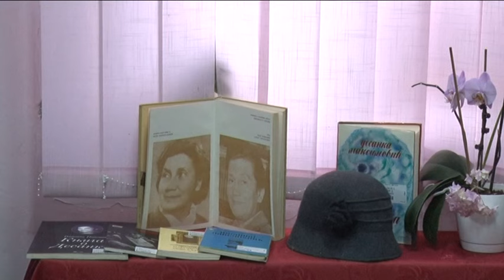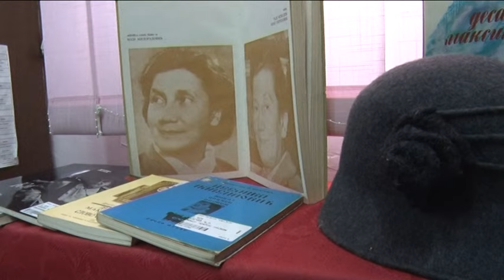Televizija Pomoravlje - Javni čas " Verujem u dušu duge" posvećen Desanki Maksimović